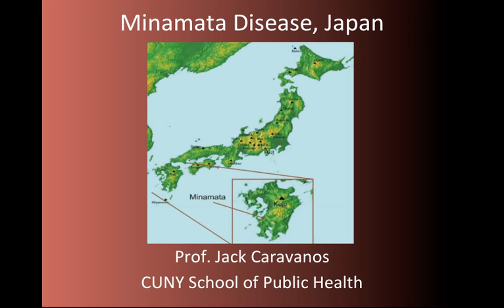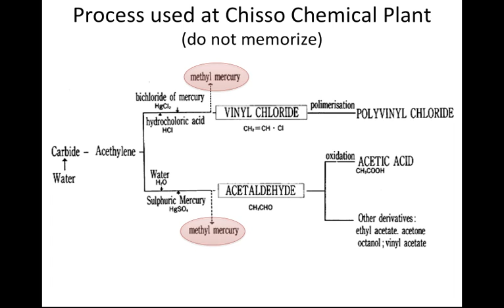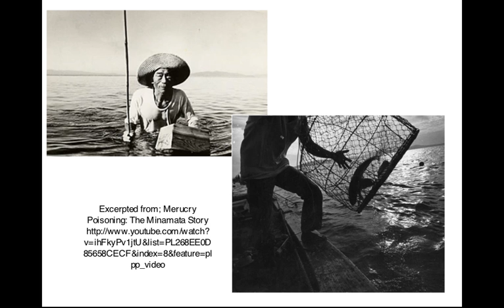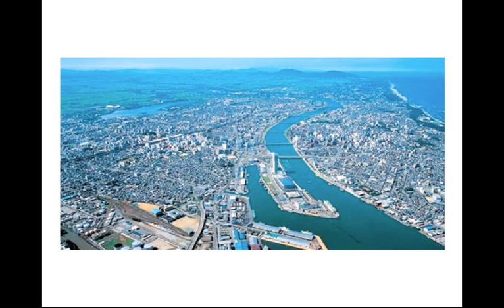Minamata Bay Mercury Poisoning (Caravanos)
Description of Minamata Bay Mercury Poisoning Episode